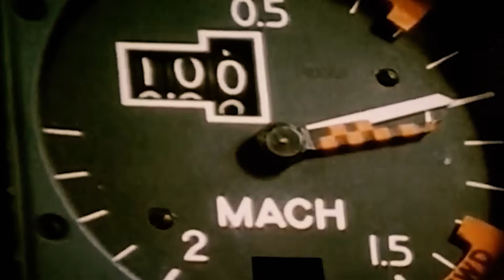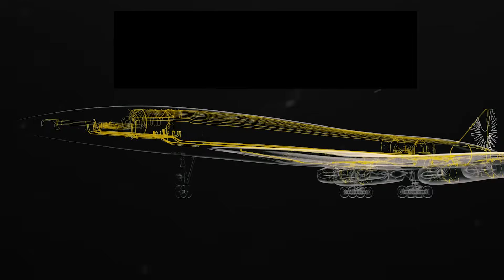2025 US Concorde Successor Has Finally Reached Hypersonic Speed!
Supersonic travel is making a comeback! After Concorde’s fall, many believed fast commercial flight was gone for good. But now, a new aircraft claims to succeed where Concorde struggled. It promises lower noise, better fuel efficiency, and a longer range—solving the very problems that grounded its famous predecessor. Concorde was iconic, but it was loud, expensive, and limited in reach. This new jet aims to rewrite those rules and take aviation into the future. But can it really deliver on that promise? Or is supersonic flight still chasing a dream?